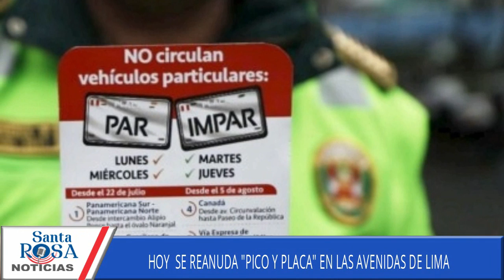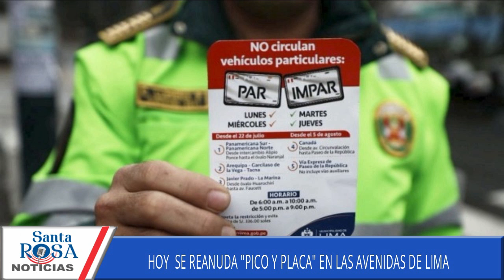RESUMEN DE NOTICIAS DEL DÍA 31/07/19 DE RADIO SANTA ROSA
• GOBIERNO PRESENTÓ LEY QUE PROPONE ADELANTAR ELECCIONES GENERALES PARA EL 2020
• MERCEDES ARÁOZ SOSTUVO QUE SOLICITUD DE VIZCARRA ES CONSTITUCIONAL
• FISCALÍA HABRÍA COMPROBADO LAVADO DE ACTIVOS EN LA CAMPAÑA DE KEIKO FUJIMORI EN EL 2011
• HOY SE REANUDA “PICO Y PLACA” EN LAS AVENIDAS DE LIMA